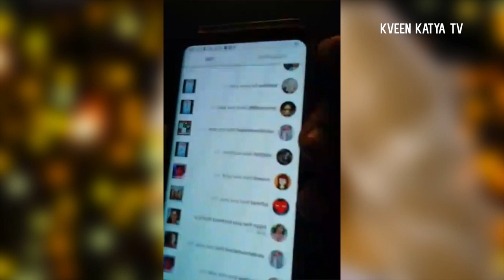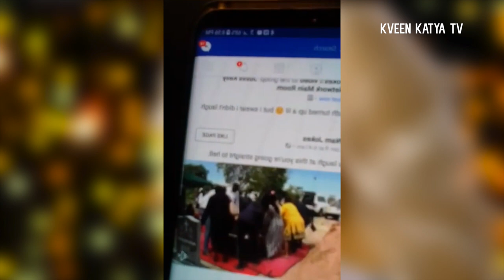Jasmine Masters 31 December 2017 Live